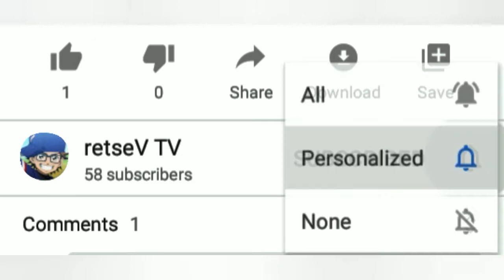The Best Mage KAGURA HighLights Game Play Vol. 008 | MOBILE LEGENDS